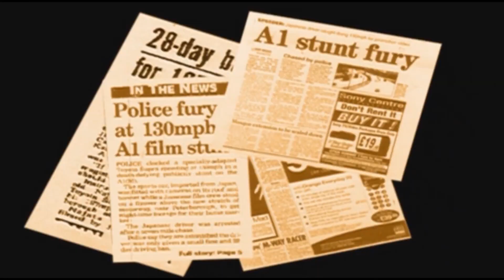The Legendary smokey nagata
smokey nagata